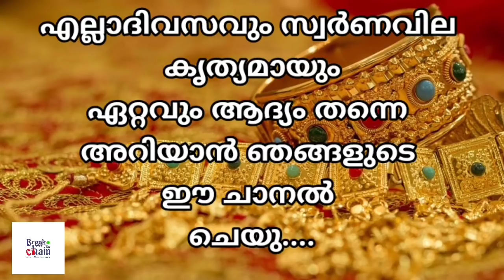today goldrate/ഇന്നത്തെ സ്വർണ്ണ വില /19/10/2020/ kerala gold price today/kerala gold rate today/gold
GOLD KERALA ⚖️

This video contains today gold rate in kerala

gold rate,
gold now